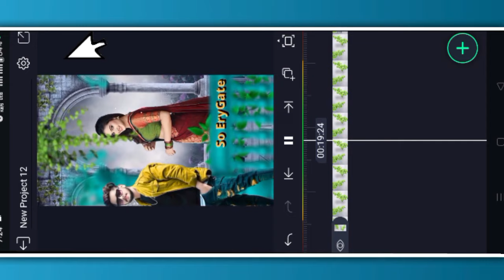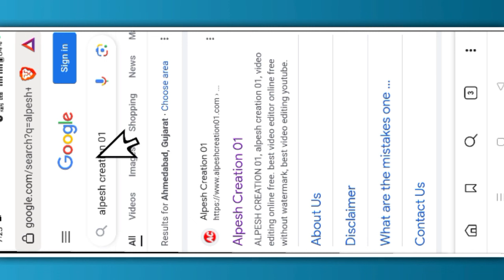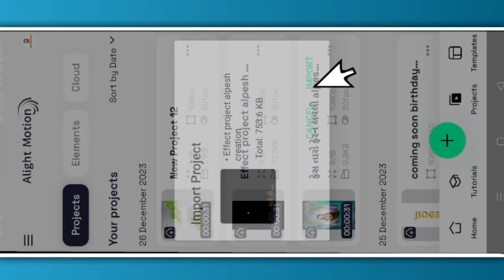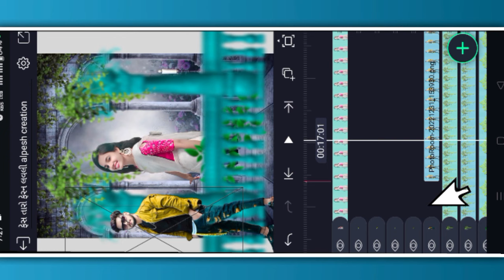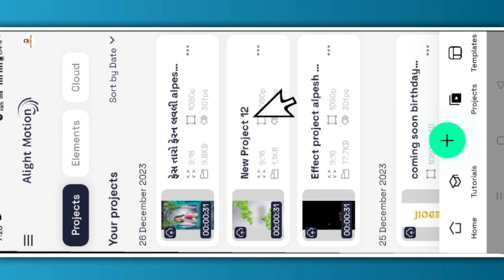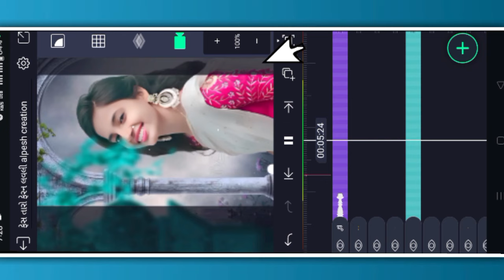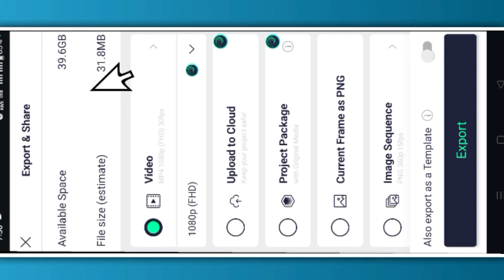ફેસ તારો ફેરવ લવલી🫶So Beautiful So Elegant Just Looking Like A Wow | gujarati editing alight motion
ફેસ તારો ફેરવ લવલી🫶So Beautiful So Elegant Just Looking Like A Wow | gujarati video editing alight motion
2024

viral song | new trending song | Video editing alight motion

alight motion video editing gujarati full project,

alight motion video editing gujarati attitude 2023,

alight motion video editing gujarati birthday,

alight motion video editing gujarati meldi maa,
alight motion video editing gujarati 2023 bewafa,

alight motion video editing gujarati naresh thakor,

alight motion video editing gujarati bhai,

alight motion video editing gujarati new 2023,

alight motion video editing gujarati trending,

gujarati attitude song video editing alight motion,

‼️( ફુલ પ્રોજેક્ટ 👇) ‼️
🔶  Project 0835👇

|| Hashtag ||